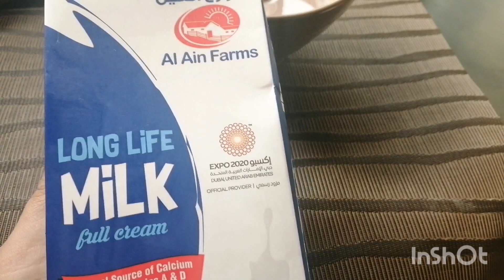Chocolate Coffee Milk Cake/ ചോക്ലേറ്റ് കോഫി മിൽക്ക് കേക്ക് /Milk Cake Recipe